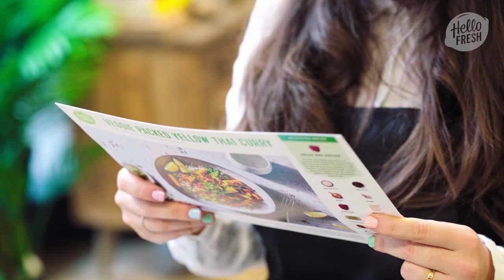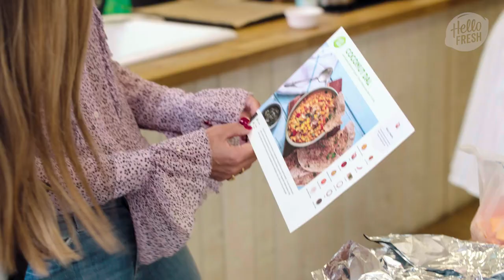ReFresh With HelloFresh & Davina McCall: The Recap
We are thrilled to have teamed up with Davina McCall to launch a 21-day ReFresh to help build a community of confident home cooks and show you how simple - and fun - cooking from scratch can be!

We invited 6 of our customers down to the Fresh Farm (our London HQ) to share their ReFresh journey with Davina McCall and put what they've learned in the kitchen to the best use - cooking and enjoying food together!

It's never too late to hit the 'ReFresh' on your cooking routine.